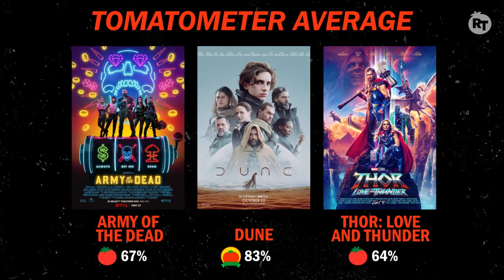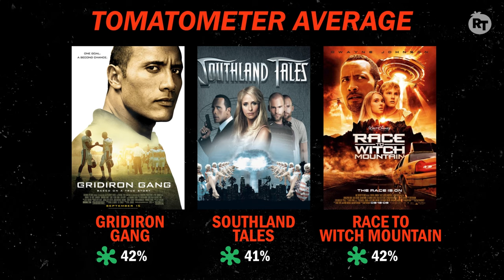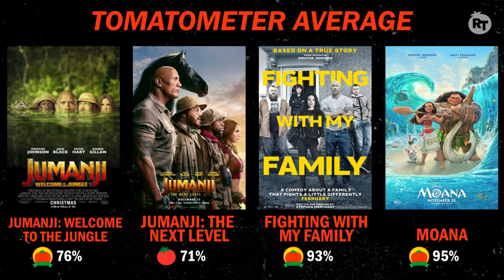Dwayne Johnson vs. John Cena vs. Dave Bautista | Versus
In one corner, you have Dwayne "The Rock" Johnson. He’s that little blue pill that every franchise craves, and he’s made his mark in everything from the Fast & Furious flicks to the world of DC with Black Adam. In the next corner it’s John Cena, who kicked off his Hollywood career with fun actioners like The Marine, before hitting it big with comedies and the DC property The Suicide Squad. And in the third and final corner we have Dave Bautista, who can go from high-profile sci-fi like Bladerunner 2049 to cracking jokes in the MCU as Drax in the Guardians of the Galaxy movies. Three tremendous careers, approximately a billion combined hours in the gym, and damn near a trillion dollars earned in tickets sold, PPVs witnessed and merchandise generated.

From original shows, entertainment discussions, and celebrity interviews to Tomatometer score reveals, ROTTEN TOMATOES is your insider’s guide to must-see movies and TV.